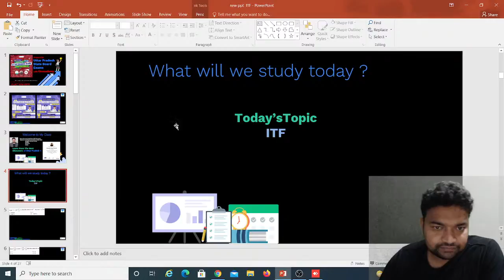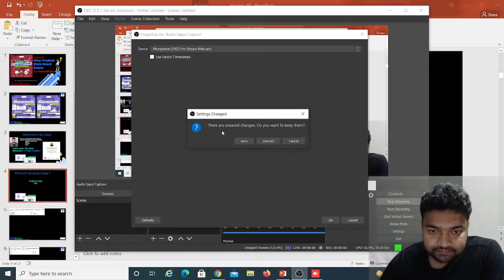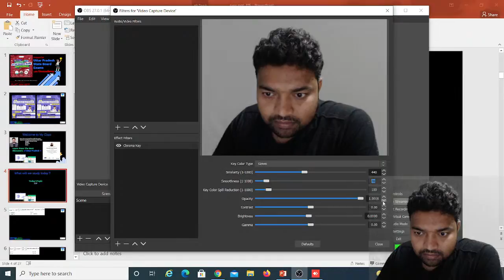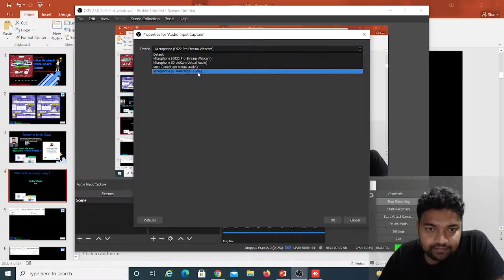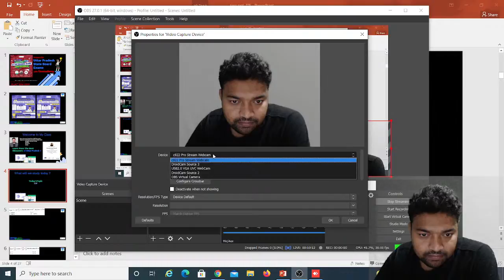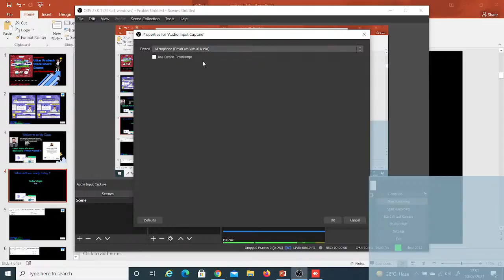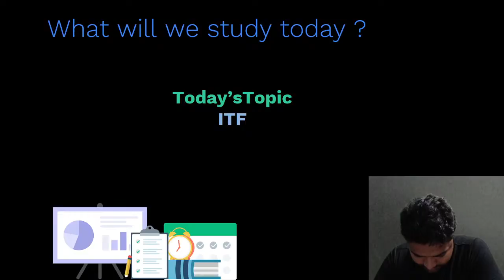Copy of Inverse Trigonometric Functions Part 2 | Class 12 | Maths | UP Board | Devendra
Hi Learners, In this video, Devendra Singh Tomar, your educator for Class 12 will be discussing Inverse Trigonometric Functions Part 2 on Unacademy UP Board. Unacademy aims at paving a strong foundation for students.

Devendra Singh Tomar and more top educators are teaching live on Unacademy.

About Educator - Devendra Singh Tomar has done a Master from NIT Warangal and has over 5+ years of total teaching experience.

✅Special Class ✅ Plus Classes: Udaan Batch for Science & Mathematics

1. Learn from your favorite educators
2. Dedicated DOUBT sessions
3. One Subscription, Unlimited Access to Live Online Classes and Videos
4. Real-time interaction with best-in-class educators
5. You can ask doubts in live online classes
6. Download the videos & watch them offline
7. NCERT Solutions